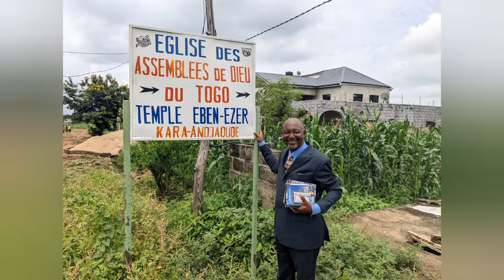Eglise Des Assemblées De Dieu Du Togo Temple Eben-ezer (Kara-andjaoude)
MARITAL SUCCESS INT'L avec Pst Blessing Rufus